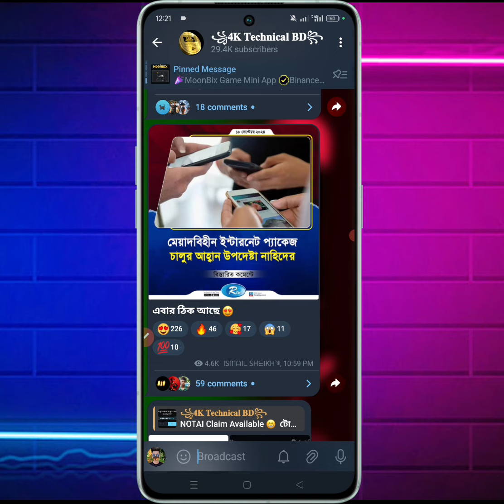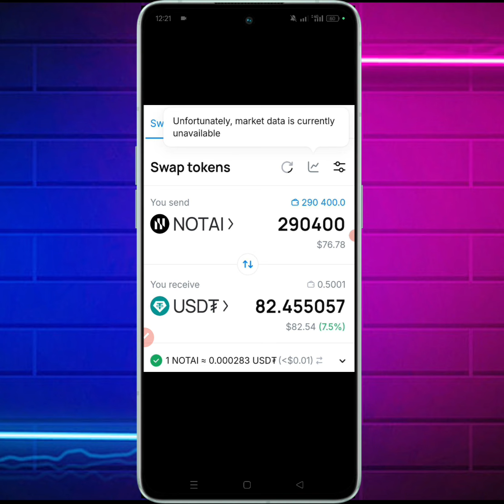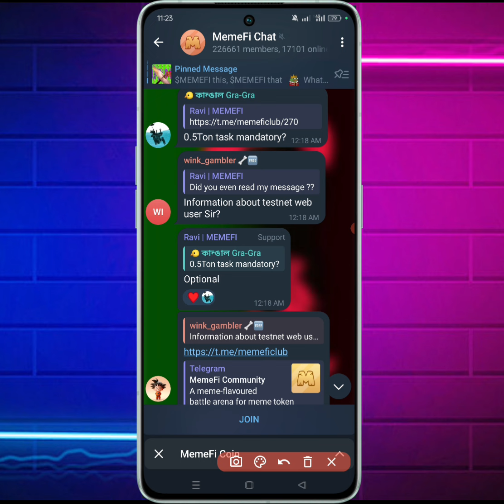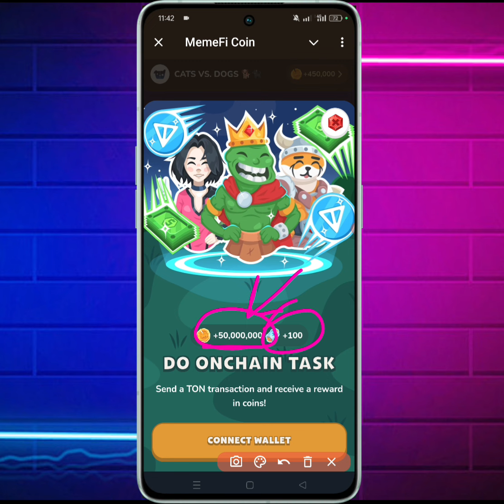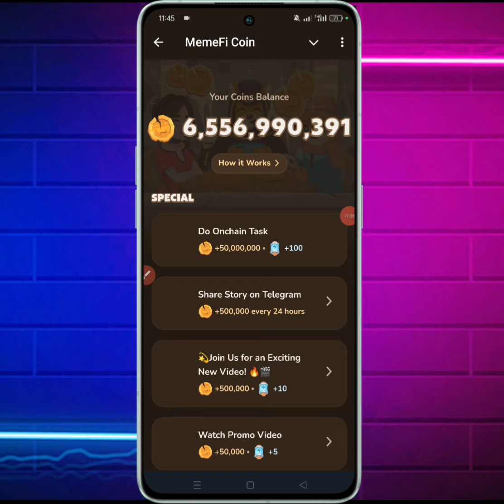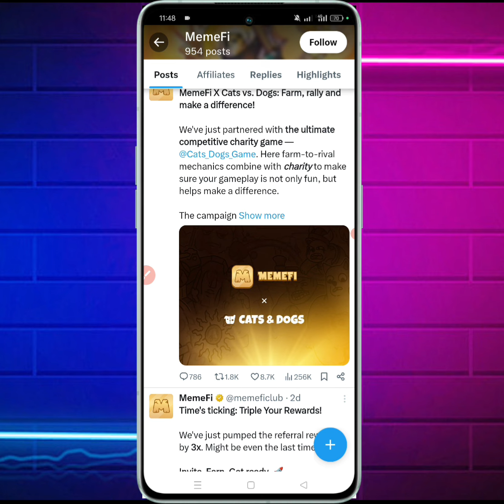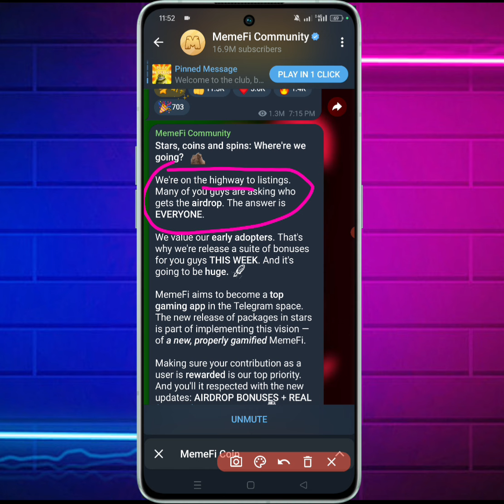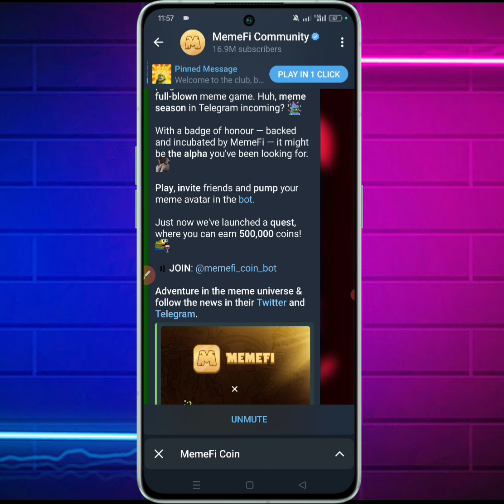MemeFi Onchain টাস্ক কি বাধ্যতামূলক? Memefi কি Scam করবে? Memefi New Update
Memefi
Memefi Onchain Task Complete
Memefi Onchain Task Update
Memefi Listing 9 October
Memefi New Update Today
Memefi Onchain টাস্ক কি বাধ্যতামূলক?
Memefi কি Scam করবে?
Memefi 0.5 TON Task
Memefi কবে পেমেন্ট দিবে?
Memefi কিসের উপর পেমেন্ট দিবে?
Rocky Rabbit
Rocky Rabbit New Update
Rocky Rabbit New Update Today
Rocky Rabbit Listing Update
Hamster Kombat কিসের উপর পেমেন্ট দিবে?
Major Listing Update
Blum Listing 20 September
Blum New Update
New Airdrop
Instant Withdraw
online income
অনলাইন ইনকাম